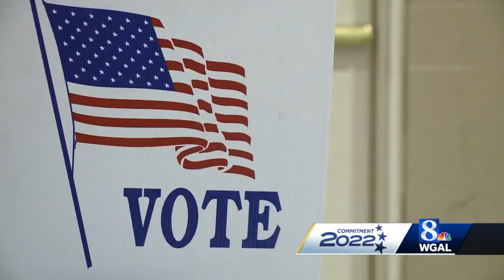US Senate candidate profile: Daniel Wassmer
Daniel Wassmer is running as the U.S. Senate candidate for the Keystone Party.